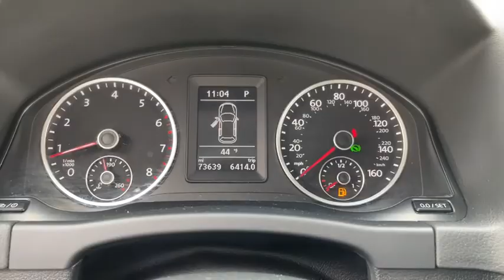2017 Volkswagen Tiguan Limited Fall River, Dartmouth, New Bedford, Wareham, MA, Tiverton, RI 18925A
White  2017 Volkswagen Tiguan Limited available in Fall River, Massachusetts at Prestige Auto Mart 1. Servicing the Dartmouth, New Bedford, Wareham, MA, Tiverton, RI area.

1 LCD Monitor In The Front, 1336# Maximum Payload, 140 Amp Alternator, 16.9 Gal. Fuel Tank, 3.45 Axle Ratio, 4 12V DC Power Outlets, 4-Wheel Disc Brakes w/4-Wheel ABSFront Vented DiscsBrake Assist and Electric Parking Brake, 40-20-40 Folding Split-Bench Front Facing Manual Reclining Fold Forward Seatback Rear Seat w/Manual Fore/Aft, 6-Way Driver Seat, 6-Way Passenger Seat, 60-Amp/Hr 280CCA Maintenance-Free Battery w/Run Down Protection, ABS And Driveline Traction Control, Aero-Composite Halogen Daytime Running Headlamps, Air Filtration, Airbag Occupancy Sensor, Analog Display, Audio Theft Deterrent, Back-Up Camera, Black Bodyside Cladding and Black Wheel Well Trim, Black Side Windows Trim and Black Front Windshield Trim, Body-Colored Door Handles, Body-Colored Front Bumper, Body-Colored Power Heated Side Mirrors w/Manual Folding and Turn Signal Indicator, Body-Colored Rear Bumper w/Black Rub Strip/Fascia Accent, Cargo Area Concealed Storage, Cargo Space Lights, Carpet Floor Trim, Chrome Grille, Clearcoat Paint, Cloth Door Trim Insert, Cloth seating surfaces, Compact Spare Tire Mounted Inside Under Cargo, Compass, Day-Night Rearview Mirror, Delayed Accessory Power, Driver And Passenger Visor Vanity Mirrors w/Driver And Passenger Illumination, Driver Foot Rest, Dual Stage Driver And Passenger Front Airbags, Dual Stage Driver And Passenger Seat-Mounted Side Airbags, Electric Power-Assist Speed-Sensing Steering, Electronic Stability Control (ESC), Engine Oil Cooler, Engine: 2.0L TSI DOHC Turbocharged 4-Cylinder -inc: 16-Valvedirect injection, Fade-To-Off Interior Lighting, Fixed Rear Window w/Fixed Interval Wiper and Defroster, FOB Controls -inc: Cargo Access, Front And Rear Anti-Roll Bars, Front And Rear Map Lights, Front Bucket Seats -inc: 8-way manual front seats w/height adjustmentmanual lumbar control and passenger seat fold-flat feature, Front Cupholder, Front license plate bracket, Full Carpet Floor Covering, Full Cloth Headliner, Full Floor Console w/Covered StorageMini Overhead Console w/Storage and 4 12V DC Power Outlets, Full-Time All-Wheel, Fully Galvanized Steel Panels, Gas-Pressurized Shock Absorbers, Gauges -inc: SpeedometerOdometerEngine Coolant TempTachometerTrip Odometer and Trip Computer, GVWR: 5 004 lbs (2 270 kgs), HVAC -inc: Underseat Ducts and Console Ducts, Illuminated Locking Glove Box, Immobilizer III Engine Immobilizer, Instrument Panel Covered BinDashboard StorageRefrigerated/Cooled Box Located In The GloveboxDriver / Passenger And Rear Door Bins, Interior Trim -inc: Metal-Look Instrument Panel InsertMetal-Look Door Panel Insert and Aluminum/Metal-Look Interior Accents, Liftgate Rear Cargo Access, Light Tinted Glass, Low Tire Pressure Warning, Manual Adjustable Front Head Restraints and Manual Adjustable Rear Head Restraints, Manual Air Conditioning, Manual Tilt/Telescoping Steering Column, Multi-Link Rear Suspension w/Coil Springs, Outboard Front Lap And Shoulder Safety Belts -inc: Rear Center 3 PointHeight Adjusters and Pretensioners, Outside Temp Gauge, Perimeter Alarm, Permanent Locking Hubs, Power 1st Row Windows w/Front And Rear 1-Touch Up/Down, Power Door Locks w/Autolock Feature, Power Fuel Flap Locking Type, Power Rear Windows and Fixed 3rd Row Windows, Radio w/Seek-ScanMP3 PlayerClockSpeed Compensated Volume ControlAux Audio Input Jack and Radio Data System, Radio: AM/FM w/CD Player -inc: Composition Color5' touchscreen8-speaker sound system and Bluetooth connectivity (for compatible devices), Rear Child Safety Locks, Rear Cupholder, Remote Keyless Entry w/Integrated Key TransmitterIlluminated Entry and Panic Button, Remote Releases -Inc: Power Cargo Access, Seats w/Cloth Back Material, Side Curtain Protection Curtain 1st And 2nd Row Airbags, Side Impact Beams, Single Stainless Steel Exhaust w/Chrome Tailpipe Finisher, Sliding Front Center Armrest w/Storage and Rear Center Armrest w/Pass-Thru, Steel Spare Wheel, Strut Front Suspension w/Coil Springs, Systems Monitor, Tailgate/Rear Door Lock Included w/Power Door Locks, Tires: P215/65R16 H All-Season, Towing Equipment -inc: Trailer Sway Control, Tracker System, Transmission w/Driver Selectable Mode, Transmission: 6-Speed Automatic w/Tiptronic, Trip Computer, Urethane Gear Shifter Material, Valet Function, Variable Intermittent Wipers w/Heated Jets, Wheels: 16' Steel w/Full Covers, Window Grid And Roof Mount Diversity Antenna